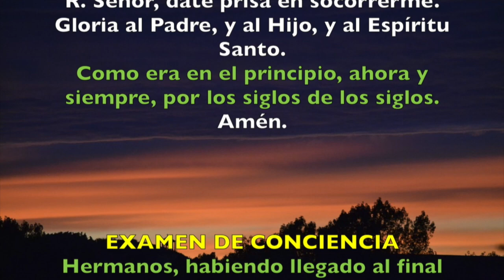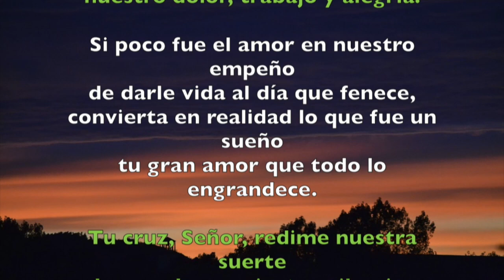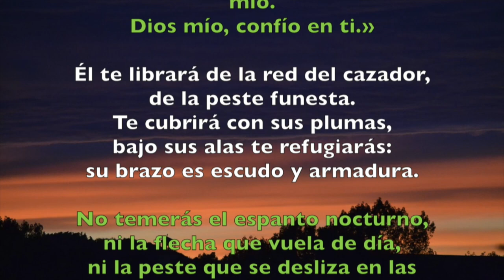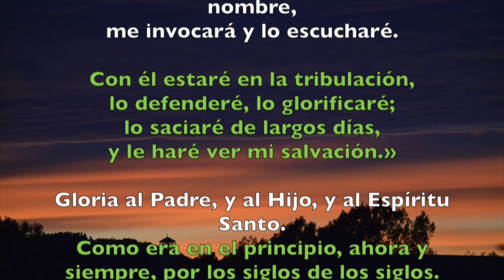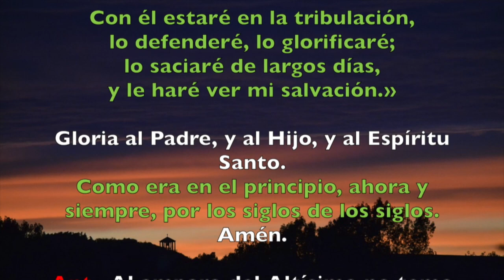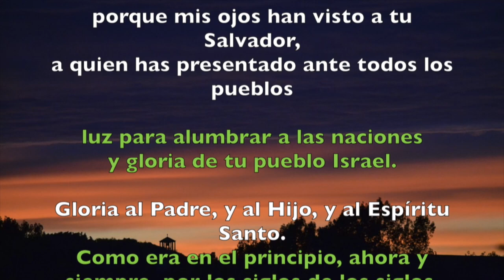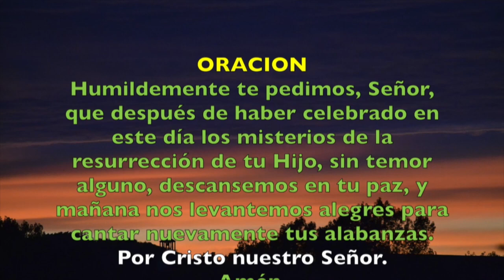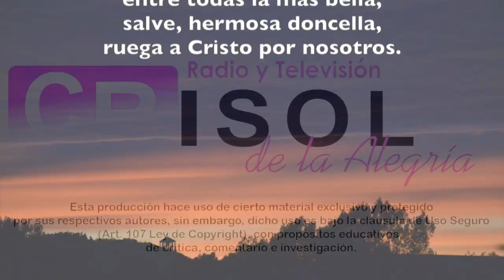Oración de la noche (Completas), DOMINGO 26 DE AGOSTO | Padre Sam